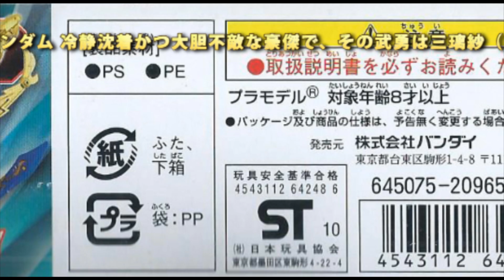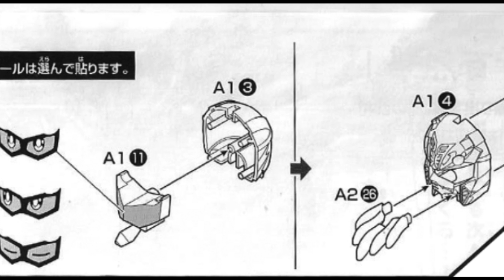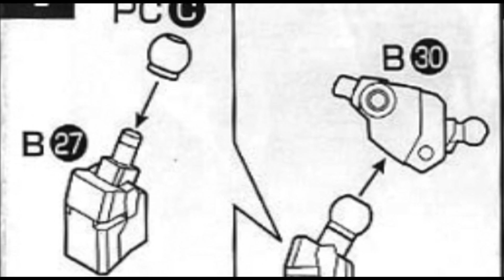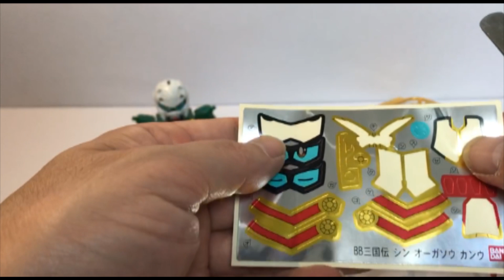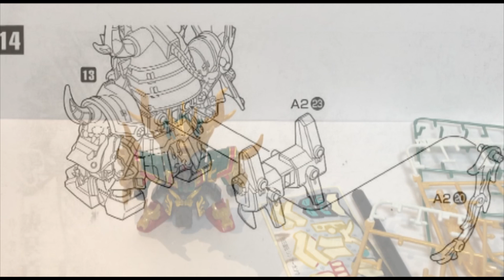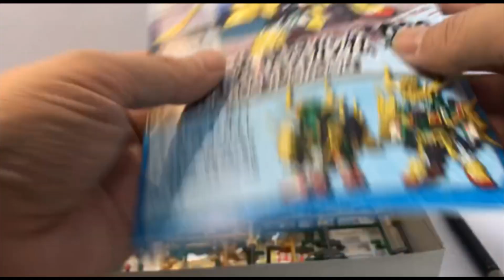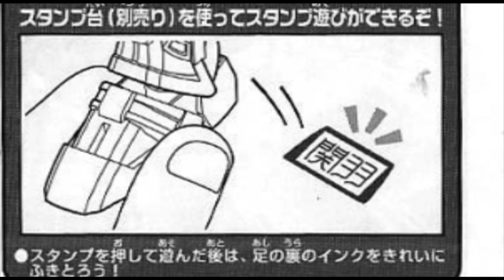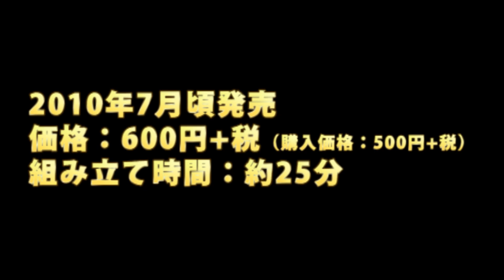ガンプラ/真 鬼牙装 関羽ガンダム-SDガンダム BB戦士三国伝 を開封・製作・素組完成レビューする動画を作ってみた [GUNPLA Kan_u GUNDAM]【ゆい・かじ/Yui Kaji】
ガンプラ[GUNPLA]（＝ガンダム[GUNDAM]のプラモデル）を開封・組み立て/製作（素組み）・レビューする実況/動画ですが、今回は「真 鬼牙装 関羽ガンダム-SDガンダム BB戦士三国伝」です。

バンダイから発売されたガンプラの旧キットを、発売月の順に、探して、買って、開封、組み立て/製作（素組み）、レビューする動画を作っています。

『BB戦士三国伝』（ビービーせんしさんごくでん）は、SDガンダムシリーズの一つで、「BB戦士」20周年記念作品として作られました。小説『三国志演義』をモチーフとした物語です。古代中国をモチーフとした「三璃紗（ミリシャ）」を舞台に、歴代ガンダムシリーズに登場したモビルスーツたちがキャラクターとなり、群雄割拠(ぐんゆうかっきょ)の戦乱を繰り広げます。

鬼牙装 関羽（おーがそう かんう）ガンダム 冷静沈着かつ大胆不敵な豪傑で、その武勇は三璃紗（ミリシャ）全土に響き渡る。劉備の中に正義の魂を見出し、義兄弟の契りを交わして行動を共にする。

作り間違い、動画作成能力のスキル不足など、突っ込みどころが有りますが、どうかあたたかい目で見守って下さい。

【関連動画】
・ガンプラ 旧キット 400円「1/144 RX-78-1 プロトタイプガンダム(PROTOTYPE GUNDAM)」01開封・組立・素組完成レビュー / 機動戦士ガンダムMSV

・ガンプラ 旧キット 300円「1/144 コアブースター(FF-X7-Bst CORE BOOSTER)」01開封・組立・RGと見比べつつ素組完成レビュー / 機動戦士ガンダム

・ガンプラ/真 龍装 劉備ガンダム-SDガンダム BB戦士三国伝 を開封・組立・素組完成レビューする動画を作ってみた [GUNPLA SD Ryubi GUNDAM]【ゆい・かじ/Yui Kaji】

・ガンプラ/真 雷装 張飛ガンダム-SDガンダム BB戦士三国伝 を開封・製作・素組完成レビューする動画を作ってみた [GUNPLA Tyouhi GUNDAM]【ゆい・かじ/Yui Kaji】

・ガンプラ/ナイトガンダム（騎士ガンダム）-SDガンダムBB戦士を開封・組立・素組完成レビューする動画を作ってみた [GUNPLA NIGHT GUNDAM]【ゆい・かじ/Yui Kaji】